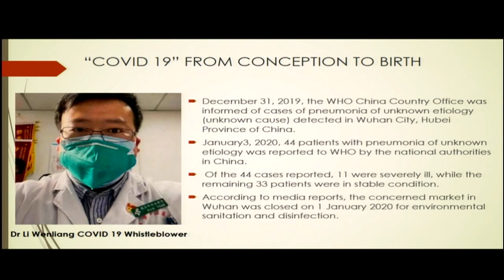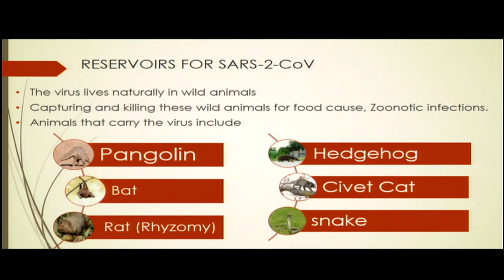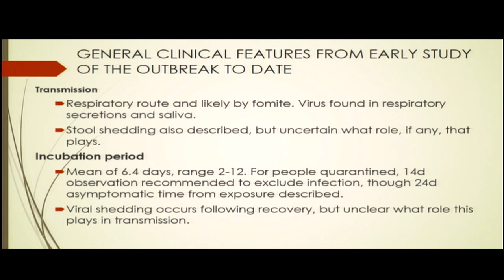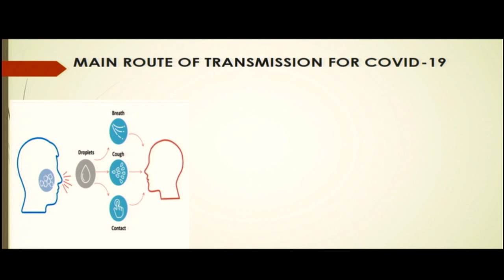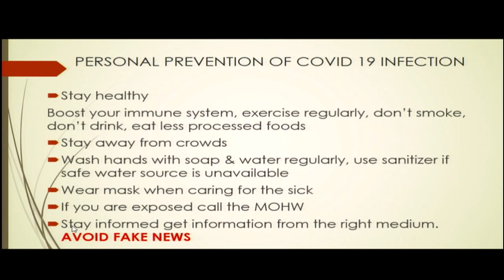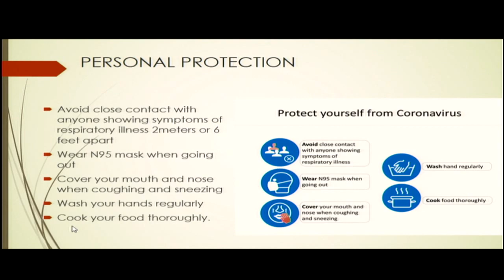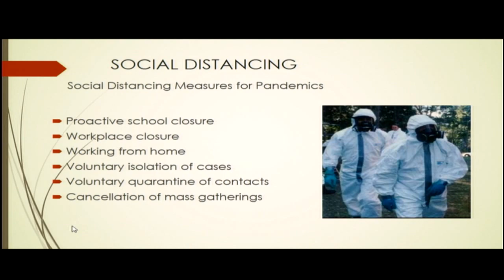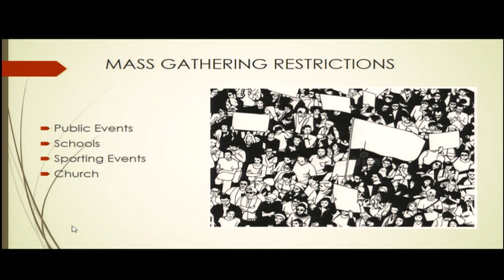Pentabja Covid-19 Forum: Ministry of Health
Mr. Michael Williams, Senior Health Inspector, March 15, 2020